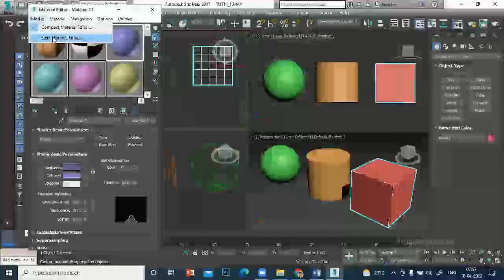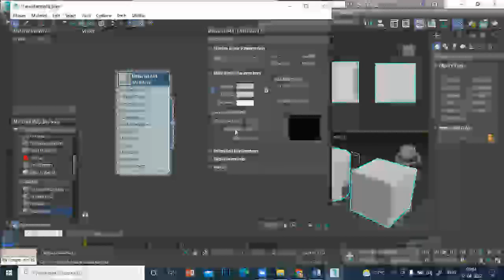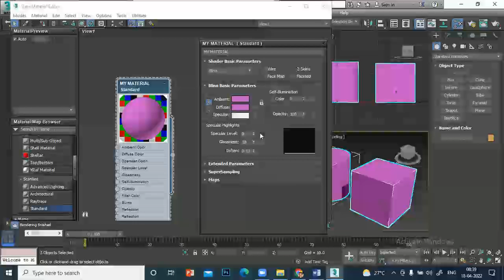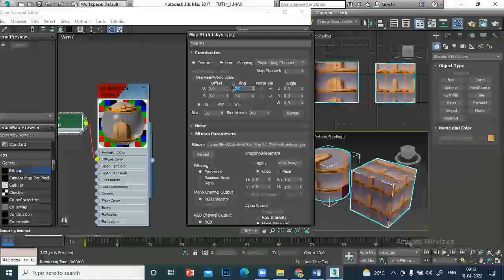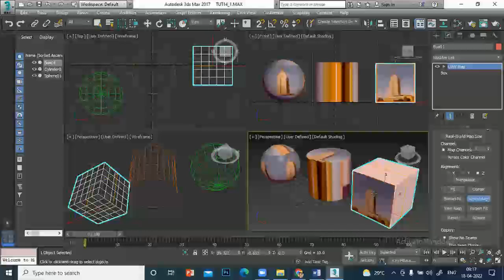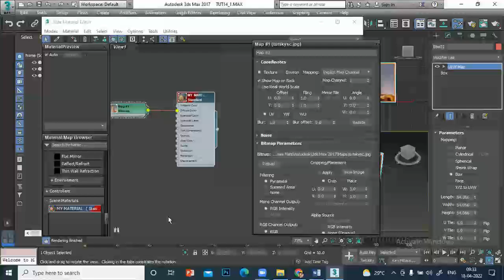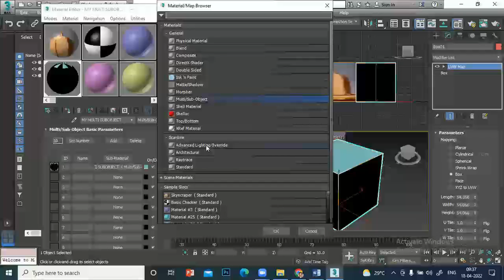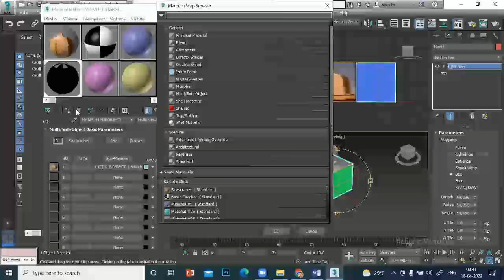3ds max-09 compact and slate materials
3ds max materials, compact materials, slate materials, materials editor, 3ds max material editor tutorial